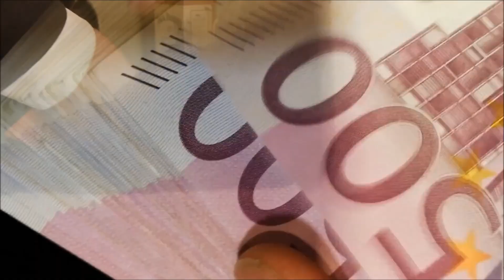PROKLETSTVO NAJBOGATIJE PORODICE NA SVETU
Imali su nezamislivo mnogo, ali su ih smrti, tragedije i uništenje pratili celog života

Prokletstvo najbogatije porodice na svetu: Svih 5 sinova mu je tragično skončalo, novac tu nije mogao da pomogne
Profimedia
Porodica Geti spada u red najbogatijih porodica planete, a njihova istorija datira od 18. veka kada ova dinastija škotsko-irskog porekla počinje svoj uspon do vrha. Krajem 19. veka ušli su u naftnu industriju, da bi u godinama koje dolaze zgrnuli ogromno, praktično nepotrošivo bogatstvo, koje je u porodici i dan-danas, ali uz novac, stiglo je i prokletsvo.

Smrti, tragedije i uništenje prate porodicu Geti na svakom koraku, pa nije ni čudo što je reč “prokletstvo” usko vezano za njih. Prošle godine ponovo je oživela legenda o njihovoj lošoj sreći kada je Džon Gilbert Geti pronađen mrtav u luksuznom hotelu “Ema” u centru San Antonija. Penzionisani detektivi su istakli da su detalji o njegovoj smrti “zakopani” veoma brzo, te da su se porodica i vlasti pobrinuli da javnost o ovome ne sazna ništa osim osnovnih činjenica.

Džon Gilbert je bio unuk naftnog magnata Džina Pola Getija i naslednik bogatstva od 5 milijardi dolara, a umro je u 52. godini, samo dva meseca nakon smrti njegove majke i pet godine nakon mučne smrti svog starijeg brata Endrjua. Endrju Geti pronađen je mrtav 31. marta 2015. u svojoj kući na Berli Hilsa, a pronašla ga je njegova bivša devojka, golog od struka naniže, okruženog lokvom krvi. Kao uzrok smrti navedena su srčana oboljenja i upotreba droge.

Inače, Endrju je proveo skoro 15 godina života radeći na horor filmu “Zlo u meni” koji je objavljen nakon njegove smrti. Protagonista u filmu brutalno ubija sve koje voli, a porodični prijatelj istkao je da je ostvarenje zasnovano na “moćnim, bolesnim, izopačenim snovima” koje je Endrju imao kao dečak.

ProfimediaPol Geti, treći sin
Iako je na kraju oslobođen, Džin Pol Geti III nikada nije preboleo ovu traumu, završivši kao narkomanski zavisnik. Godine 1981. doživeo je moždani udar, ostavši slep, nepokretan i nem, a ostao je vezan za invalidska kolica sve do svoje smrti 2011. godine u 54. godini. Imao je samo jedno dete – Baltazara Getija (45) koji je jedan od najuspešnijih potomaka Getija, zajedno sa svojim ujakom Markom Getijem (60), koji je osnivač fotografske agencije Getty Images.

Demoni stare generacija koji se prenose novcem
- Govorimo o novcu stare generacije, tako da imate demone i duhove koji se prenose sa generacije na generaciju. Deca to nisu zaradila. Mnogi od njih su bili u velikom iskušenju zbog droge. Gajim nadu za najmlađe jer postoji distanca između njih i starca (Džina Pola) - rekao je blizak prijatelj porodice.

Čak ni gore pomenuta Ajvi nije imala lak život, sudeći po svedočenju ljudi upućenih u njeno detinjstvo.

- Džon Gilbert Geti je bio disfunkcionalan roditelj, toliko da je njegova majka En uzela Ajvi da je odgajaju ona i njen muž Gordon. Bila je to kao moderna verzija sirote male bogatašice. Ajvina majka takođe nije bila previše prisutna u njenom životu - rekao je izvor.

ProfimediaAjvi Geti
Da stvari budu komplikovanije, njen deda Gordon vodio je tajni, dvostruki život – imao je ljubavnicu sa kojom je čak dobio i tri ćerke. On ih je javno priznao 1999. godine, nakon što su Nikolet, Kendal i Aleksandra na sudu zahtevale da budu priznate kao Geti.

Nats, odnosno Natalija Geti, je jedna od retkih sa prezimenom Geti iz nove generacije potomaka koja je u javnost dospela zbog potresnih detalja. S druge strane, mnogi tvrde da je inspirativna i hrabra, te da je neko ko je uspeo da pobedi svoje demone.

Nats se prošle godine udala za transrodnu Jutjuberku Žiži Gordžes, istakavši da joj je ljubav sa ovom Kanađankom spasila život.

Inače, Nats je nedavno objavila zastrašujuće fotografije iz svije prošlosti kada je imala samo 36 kilograma zbog anoreksije, a kada je bila ia ivici smrti. “Shvatila sam da nikada nisam razumela koliko sam zaista bolesna. Gledam unazad i vidim verziju sebe bez duše. Bile su mi potrebne godine da se oporavim i to je svakodnevna borba. Odbijam da dozvolim svojim demonima da me vrate u to mesto tame. Neprestano radim da bih živela u svetlosti i ljubavi”, napisala je.

Bonus video